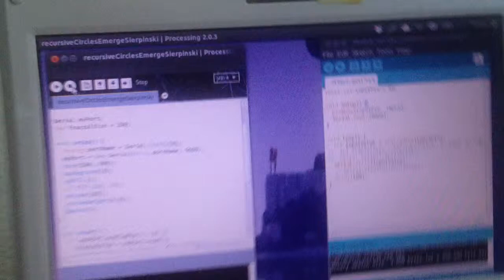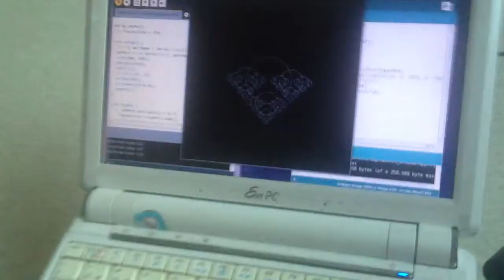Light reactive Sierpinsky fractal with Arduino and Processing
I made my Sierpinsky fractal generate light reactive with an Arduino, electronics and a serial connection.